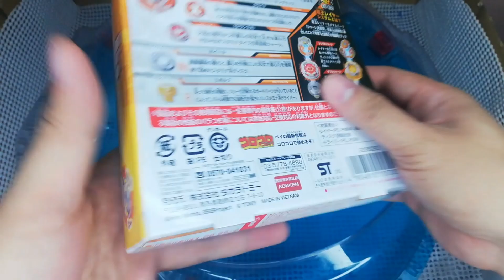B-161 Glide Ragnaruk Quick Unboxing | Beyblade Burst Unboxing & Battle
Check Out Other Beytubers